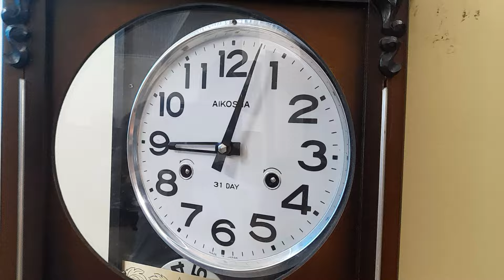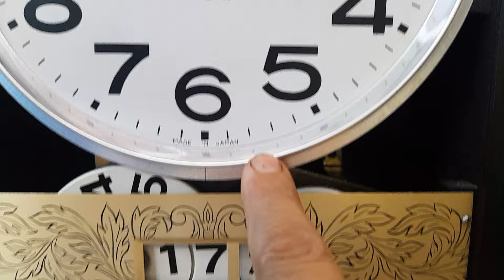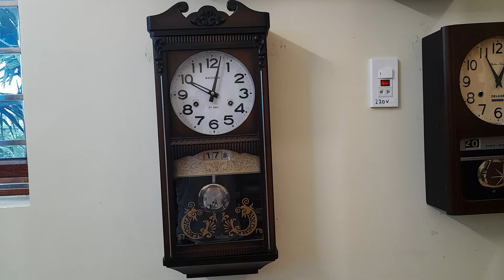Đồng Hồ Nhật Aikosha máy cơ cót 31 ngày đẹp hiếm cho AE chơi sưu tầm .LH 035 874 2679